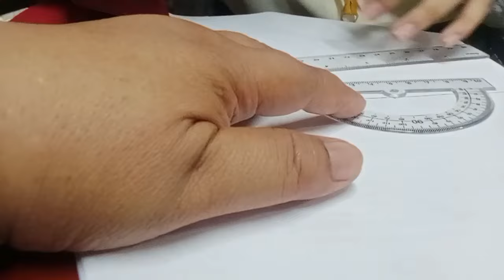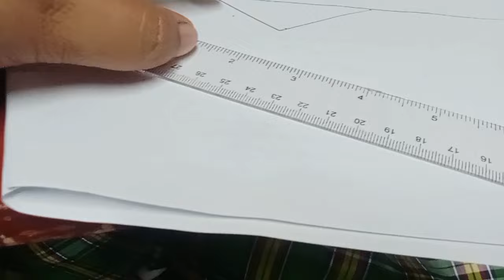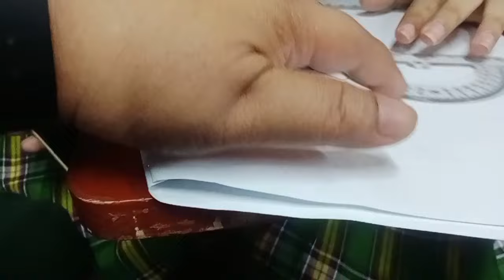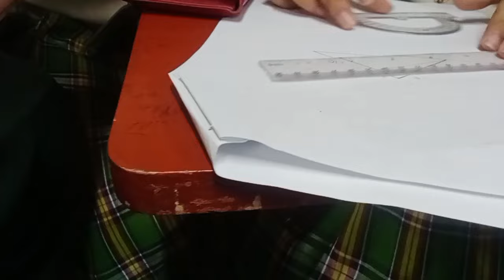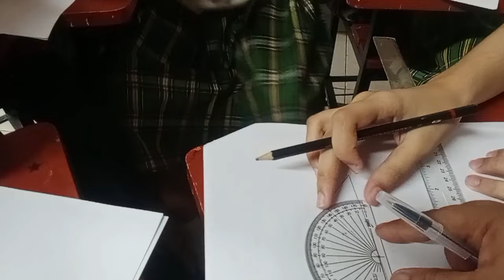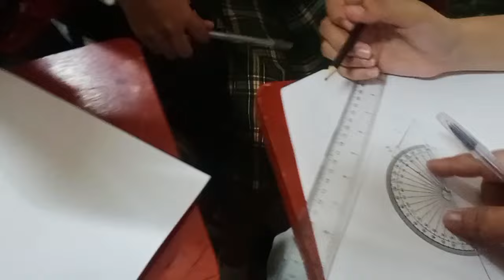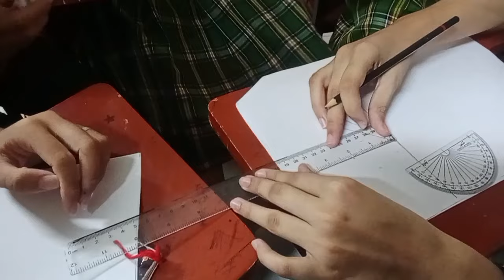Project Making II Teacher Marife Adonis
Making and Measuring triangle sides and angles are fun, but I don't know how my students felt. Just watch the video.